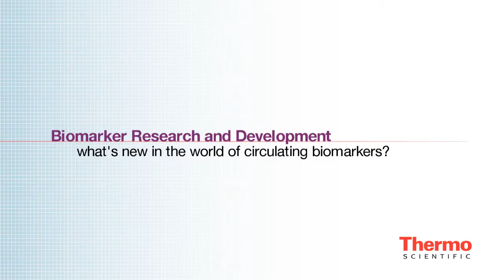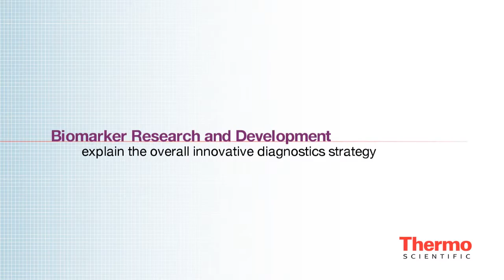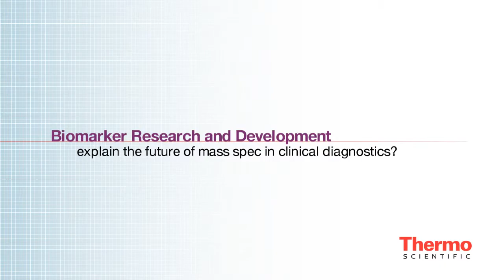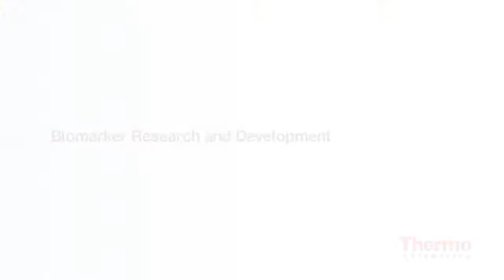TS Biomarkers, Clinical Diagnostics, B.R.A.H.M.S - Research and Development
Thermo Fisher aims to develop new biomarkers for unmet medical needs. Our goal is to combine our technical excellence in the field of mass spectrometry with our experience of innovative biomarkers development for introduction into routine diagnosis. Three Thermo Fisher research sites are  focused on this goal in US, Germany and France.